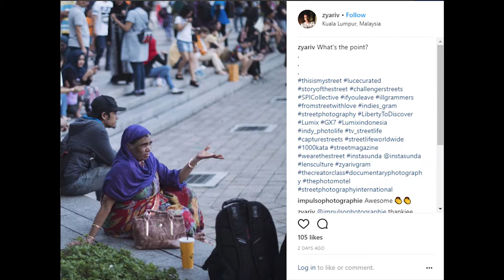Photo Essay - Muhammad Syarif and His Hobby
Photo Essay By Naufal Fadhl Munir
Limkokwing University BDFTV, Documentary class